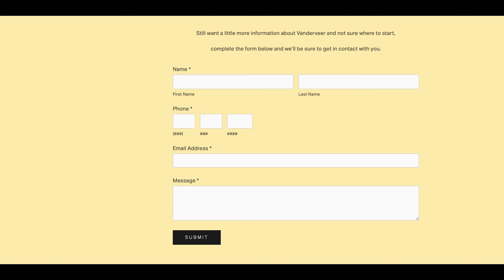Thanksgiving Day Service {Message by Rev. Dr. Keisha J. Agard}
Thanksgiving Day Service
{Message by Rev. Dr. Keisha J. Agard}
November 26th 2020
Vanderveer Park United Methodist Church